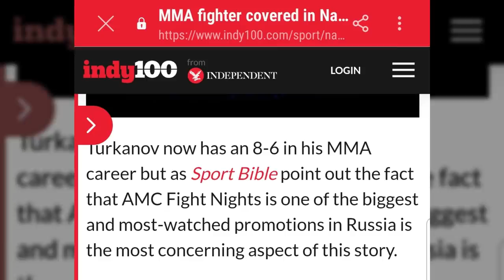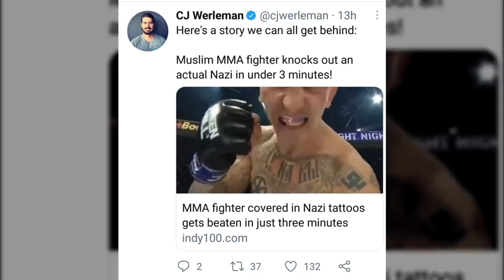MUSLIM FIGHTER KNOCKS OUT NAZI IN UNDER 3 MINS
0:00 Advert
0:35 Main video